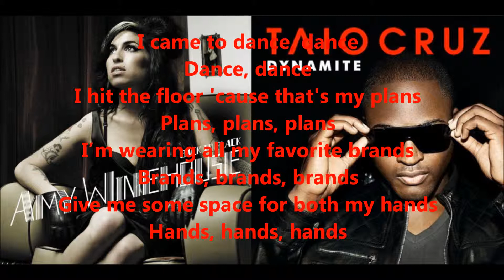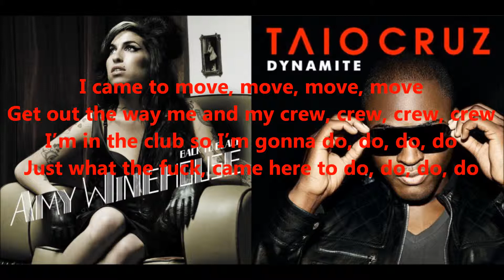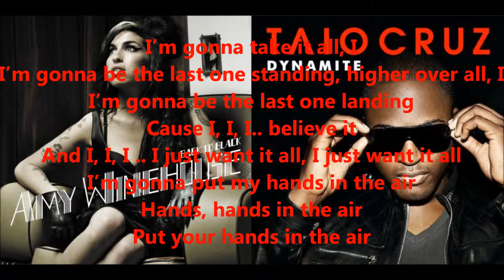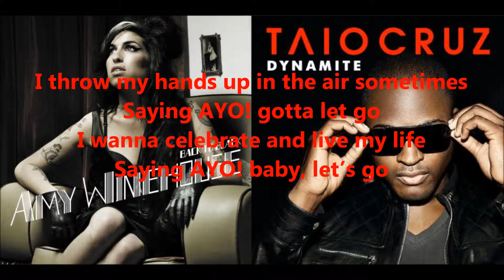Back To Dynamite (Taio Cruz vs. Amy Winehouse) - Mashup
Lyrics in video.